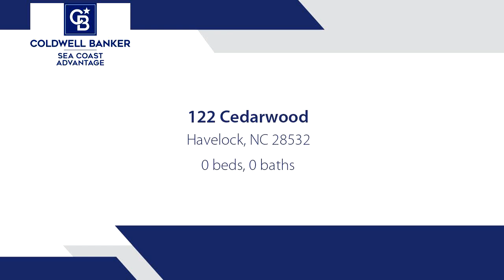Homes for sale - 122 Cedarwood, Havelock, NC 28532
Ready for your custom home on the shore of the Neuse River? This property is located approximately 15 minutes from MCAS Cherry Point, shopping and restaurants; and about 30 minutes from the beaches. If you are looking for a nice, riverside community that is outside of the city limits, and NO HOA - this is the property for you!

Bedrooms: 0
Bathrooms: 0.00
Square Feet: 0
Price: $75,000

For more information about this property, please contact Wallace Realty Group at or . You can also text 8626572 to 67299.